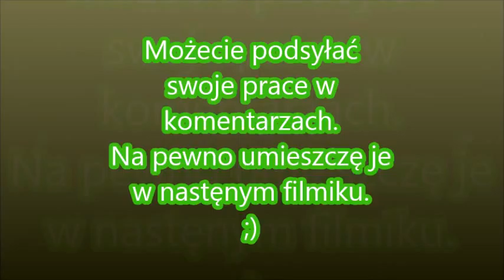Speedpaint - Moje najlepsze speedpaint'y MLP OC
Podsyłajcie w komentarzach swoje prace do następnego filmiku. ;)